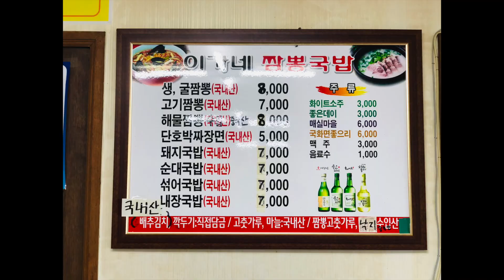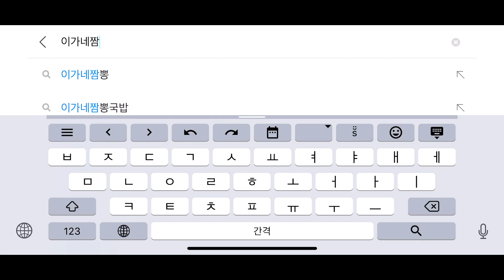배추가 많이 들어가 국물맛이 시원하고 끝내주는 경남 함안맛집 이가네짬뽕국밥 고기짬뽕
안녕하세요
괘이와 데몬 입니다